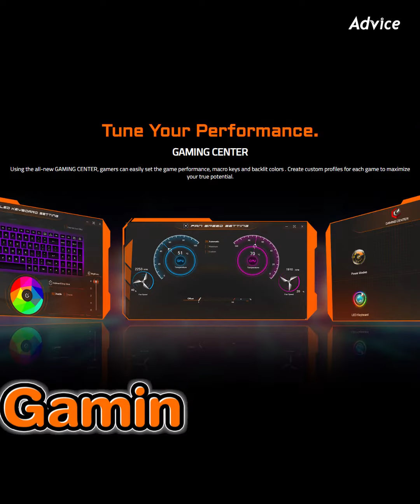รีวิว GIGABYTE A5 เฟี้ยวฟ้าวสเปคโหดดด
รีวิว GIGABYTE A5  เกมมิ่งโน้ตบุ๊คงบ 31,990 บาท ได้ AMD Ryzen 5 5600H การ์ดจอ RTX 3060 หน้าจอ 144Hz ระบบเสียงและการระบายความร้อนอย่างดี เล่นฟินทุกเกม!!